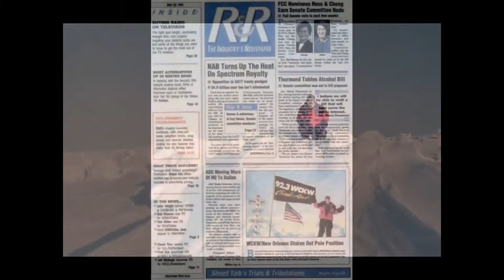The Adventures Of Tommy B (2017)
Photos, videos, and lots of awesome memories.  A huge thanks to all of the photographers who made this possible!! (Updated 3/25/2017)